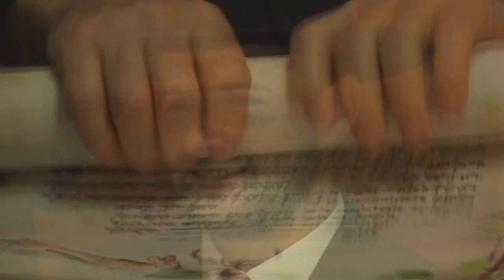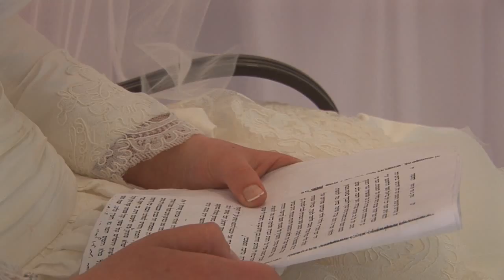Jerusalem Wedding Feature (part 1)